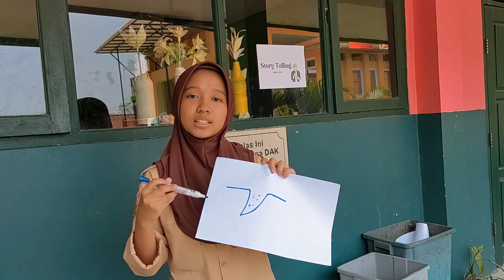Vlog individu Kelainan Sistem Pencernaan Kelas 11 MIPA 4